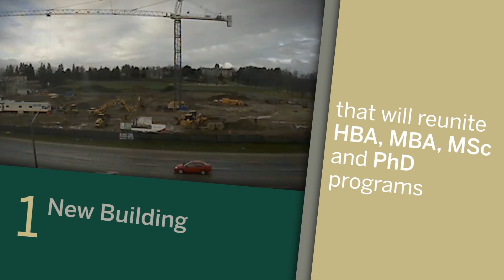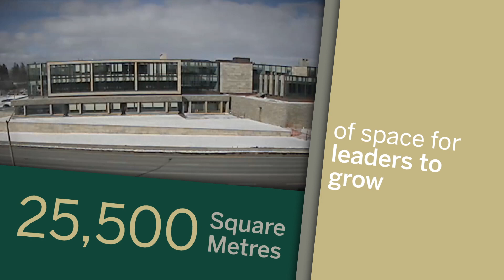Richard Ivey Building Construction Time Lapse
Respecting the School's rich 90-year history while projecting a vibrant future, the new Richard Ivey Building is home to over 2,000 students, faculty and staff. Watch it grow from a building site to a sketch to our new home in our construction time lapse.